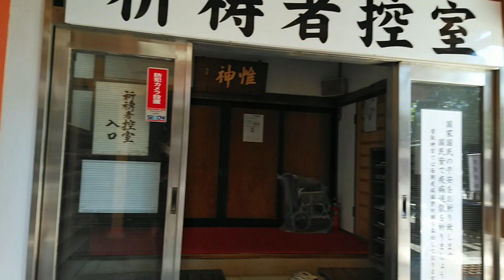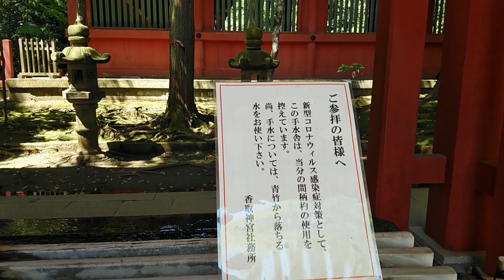Shrine Walk in Japan / Katori jinguu 香取神宮3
About 0 hour 40 minutes from Narita Airport.

香取市　香取神宮　Katori jinguu